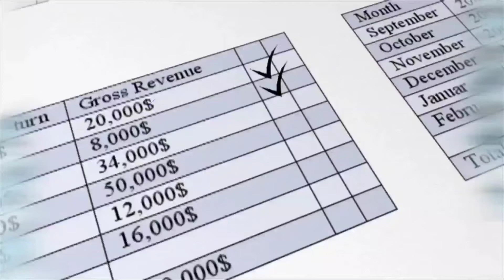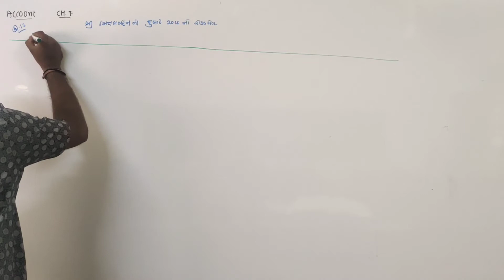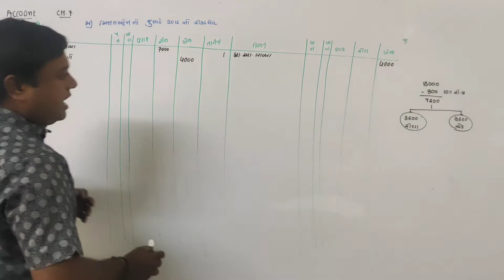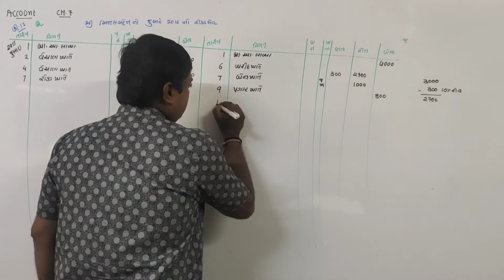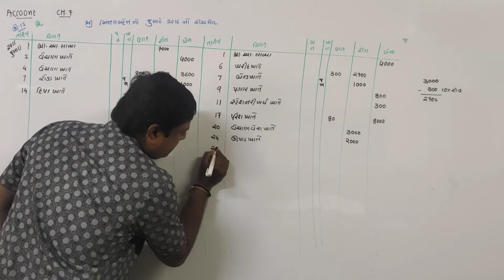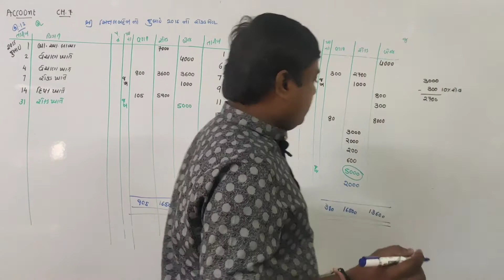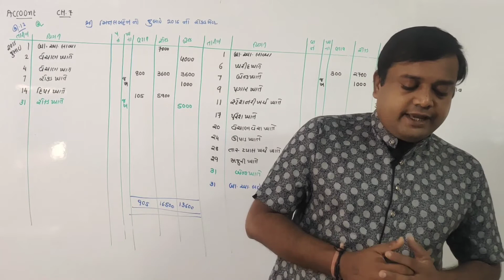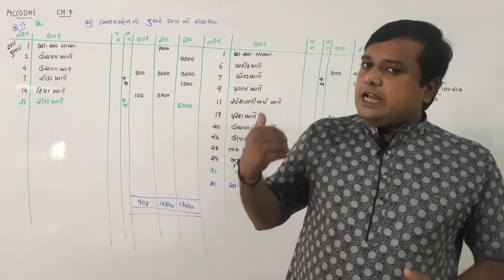11 account Gujarati medium ch 7 lecture 7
cash book and it's types